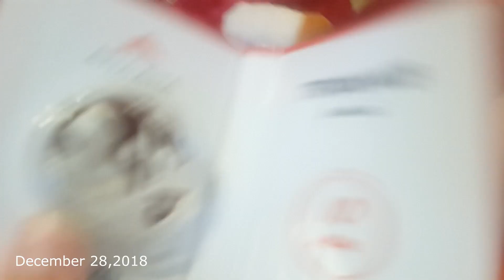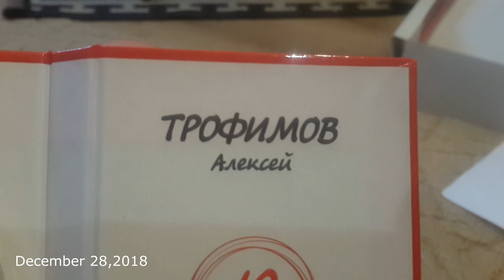Nakatanggap ng Silver medal si Asawa | Masaya mga bata sa baboy na laruan